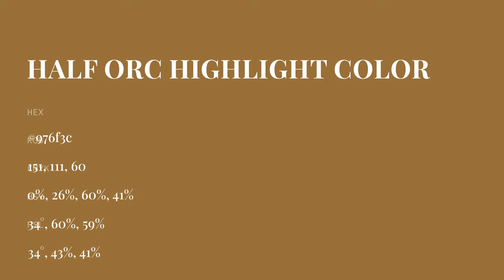Half Orc Highlight color 976f3c hex color - Orange color - Cool color 976f3c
What color is Half Orc Highlight ? 976f3c hex color - Orange color - Cool color 976f3c

Hex 976f3c Color Code is also known as Half Orc Highlight color.